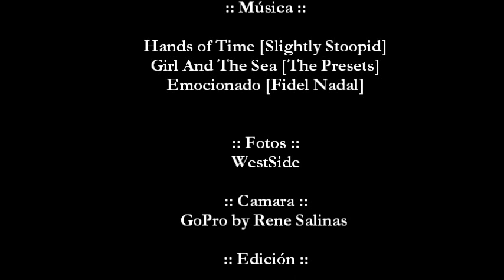Puerto Escondido, Oaxaca [Colotepec Spot]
Longboard [Down Hill] : Descenso camino hacia Colotepec. Aprox unos 2 o 3 min... buenazos... buena velocidad. Primer Spot cerca a Puerto Escondido. Proximamene habran mas descensos really goods. !!!